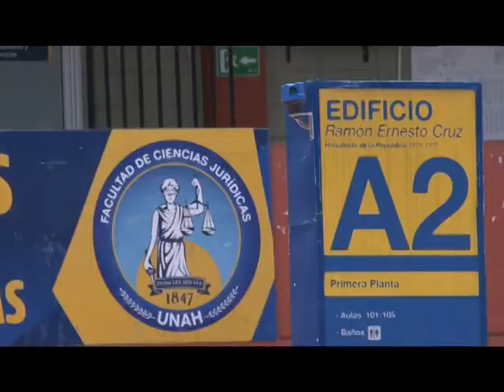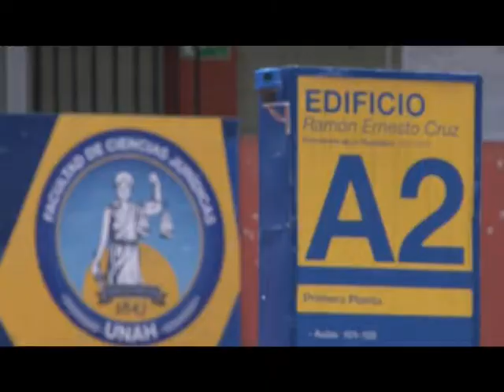Entregan edificios de la UNAH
Autoridades universitarias y docentes satisfechas de poder regresar a la normalidad de actividades en el marco de negociación con miembros del Movimiento Estudiantil Universitario (MEU).